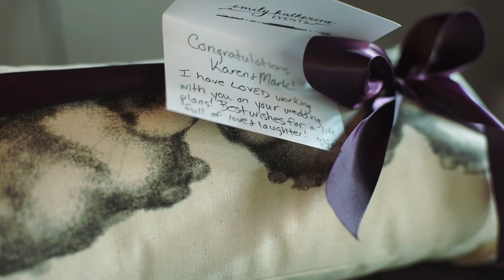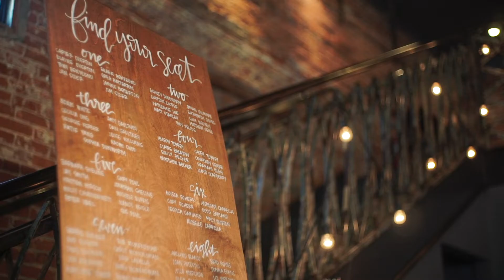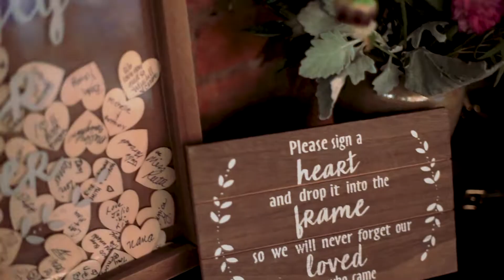Heartfelt Wedding at the Cookery in Durham NC | Karen & Mark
Karen and Mark had an incredible wedding day in Durham, NC. While Mark opted to get ready at his home in Chapel Hill, Karen and her bridesmaids prepped at the ever-amazing Durham Hotel. They had a HUGE prep space that gave everyone plenty of room and also made for a stunning and fun back drop for the getting ready portion of their day. Karen chose to leave her dress at the venue, the Cookery, which we loved as the Cookery with all of it's charm made for an even more dynamic and intimate backdrop.

Karen chose to do a father-daughter first look and quite honestly, this is one of our favorite moments of her big day. Karen's dad was so open and loving and we think this moment really set the tone for just how much feeling was in store for us on this day. As if that weren't enough, Karen also had a first look with her groom. Karen and Mark shared this moment with us and their family and friends, which made for some wonderful moments of tears and hugs.

The Cookery is an amazing, dynamic space- not only inside but outside as well. We were able to access the rooftop and get some incredible sunset footage of the bride and groom, as well as the shots from the street, getting that wonderful city-vibe that is so unique to Durham. After their ceremony the couple danced the night away with family and friends. Beautiful handmade pottery was placed throughout the venue, as well as hidden bunnies throughout the decor. It was so much fun to keep spotting these hidden bunnies, and even found some in the tasty dessert table. We had the best time capturing this day for them and are so thrilled to share it with you all now. Congratulations to the newlyweds!

MB01RDCBJ4JTBE1